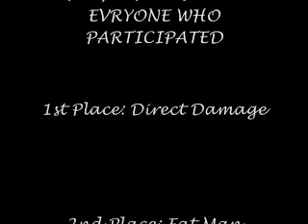11-10-07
paintball tourney